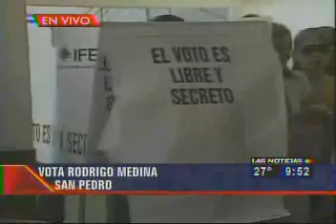RODRIGO MEDINA - EMITE SU VOTO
Rodrigo Medina emite su voto y llama a los ciudadanos a ejercer su derecho a decidir